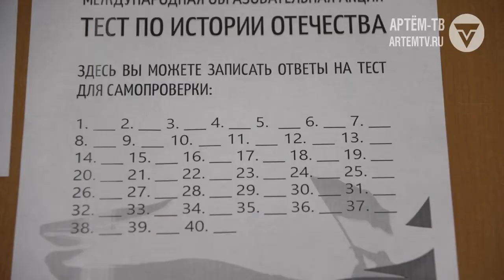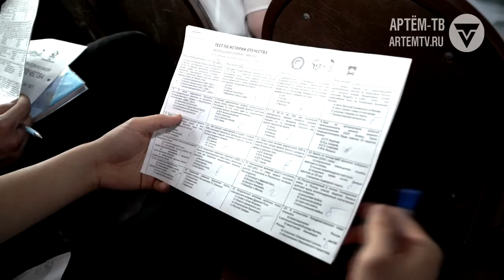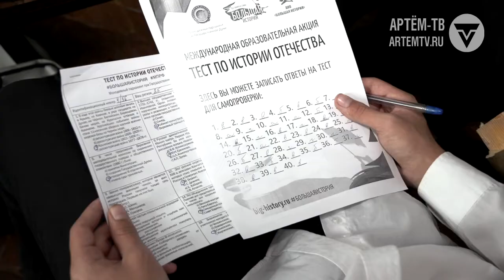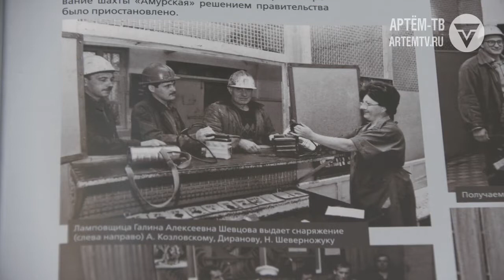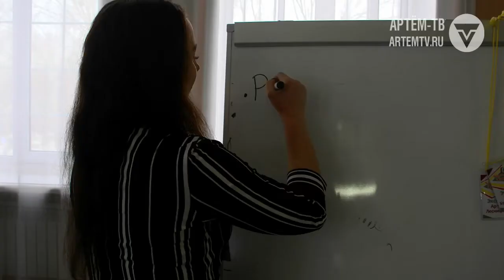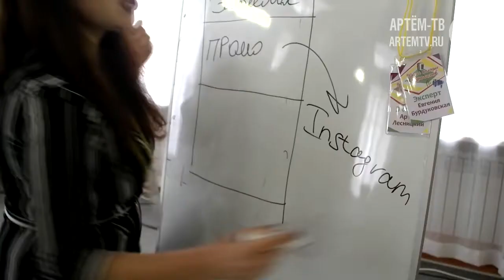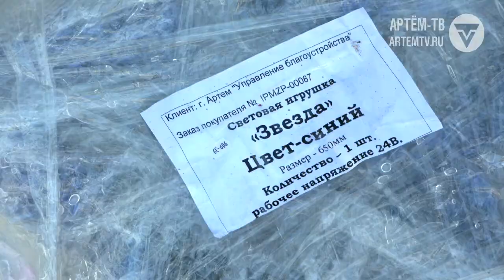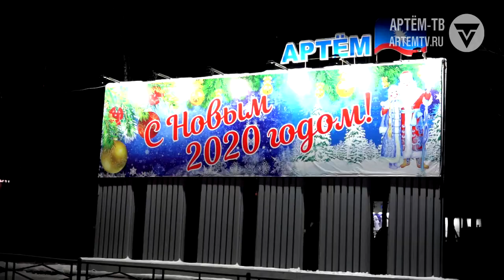Новости города Артема (от 16.12.2019)